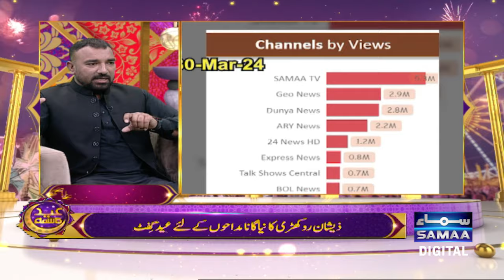Eid Ka Samaa | Zeeshan Rokhri & Muhammad Asim Siddique | Eid Day 2 | Samaa Digital